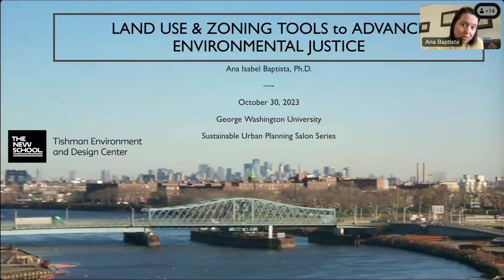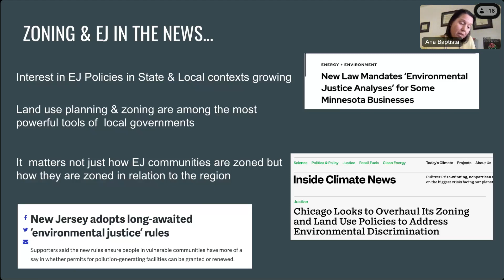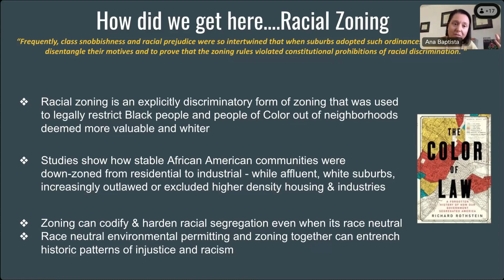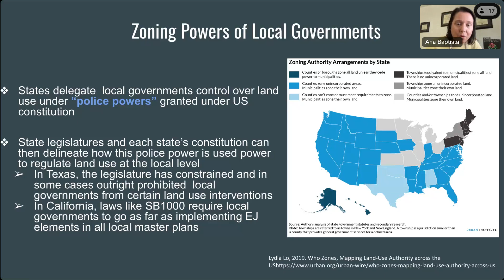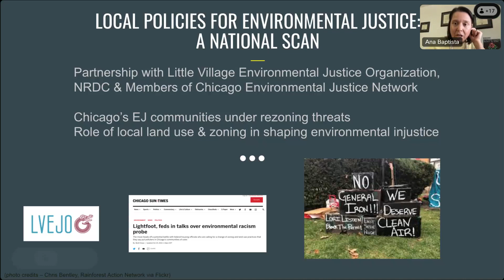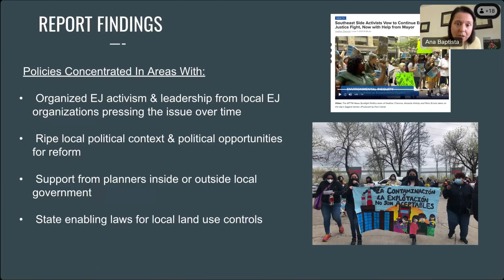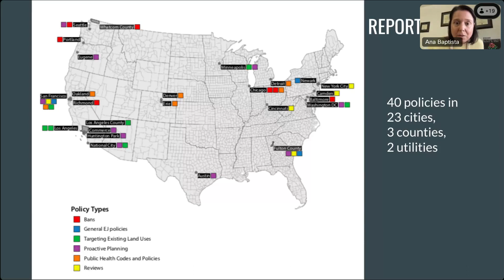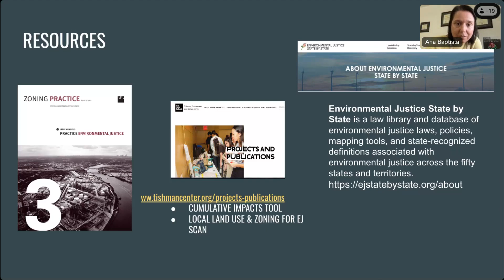Salon Series: Land Use & Zoning Tools to Advance Environmental Justice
GW's Sustainable Urban Planning Program continues its Salon Series with an exploration of the ways that existing land use and zoning tools can advance environmental justice goals.

GUEST SPEAKER:

Dr. Ana Baptista
Ana is an Associate Professor in the Environmental Policy and Sustainability Management program at The New School University. She is also the Co-Director of the Tishman Environment and Design Center at The New School. Ana was the co-designer of the National Environmental Justice Movement Fellowship program housed at the Tishman Center. Ana’s practice is focused on co-produced, participatory research developed with environmental justice organizations on a range of issues from cumulative impacts to climate mitigation. Ana was appointed to the Fourth New York City Panel on Climate Change and serves as co-chair of the Equity Workgroup. She is also a founding member of the regional Coalition for Healthy Ports and the national Moving Forward Network. Ana is an inaugural member of the Equitable and Just National Climate Platform and serves as a Trustee for the New Jersey Environmental Justice Alliance, the Ironbound Community Corporation, GAIA, and the Victoria Foundation.